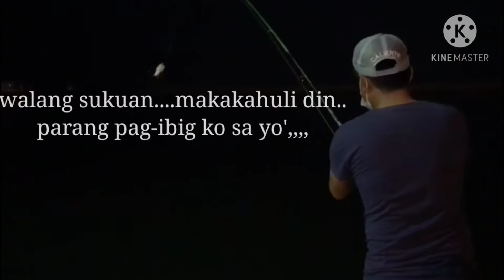VLOG NO.5: CATCHING CRAB AND HALAAN, AT SI KA-TANDEM NASIPIT NG ALIMASAG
Hello Ka-Tandem!

Please enjoy watching our new vlog.